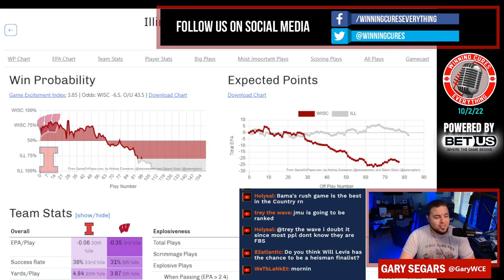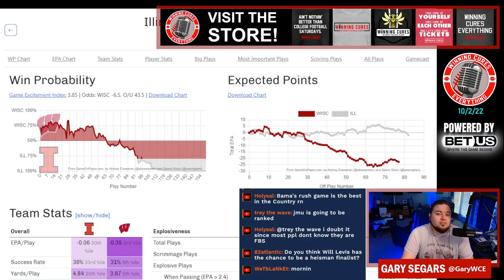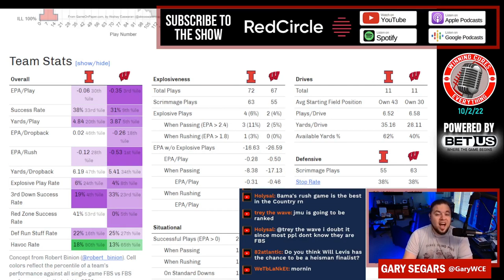Illinois vs Wisconsin quick reaction & recap 2022 College Football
Gary gives his quick reaction, breakdown & recap to Illinois’s big win vs Wisconsin in Week 5 of the 2022 College Football season.  What do we make of Illinois coach Bret Bielema or Wisconsin coach Paul Chryst after this one?  What happened here, what do the stats say, etc?